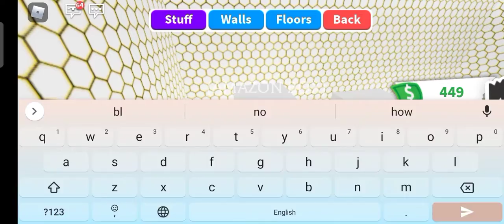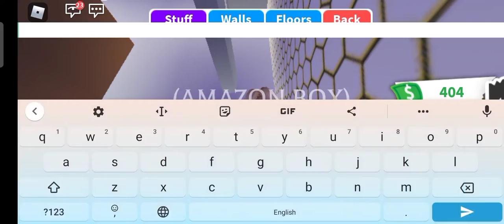How to build a small kitchen | •Noura•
Hey Noura fans Today i made a video about building a small kitchen.
House used : Donut shop
Total spent : 398? (I think)
Don't need credit!
Feel free to build it without credit!:D!
                   mad at disney
                   fashion week
                   Shine on me
                   Lucky me
＼(°o°)／ FOUND OUT YOU CAN BUY ROBUX WITH UR CREDIT BALANCE (MAKING VIDEO SOON!)